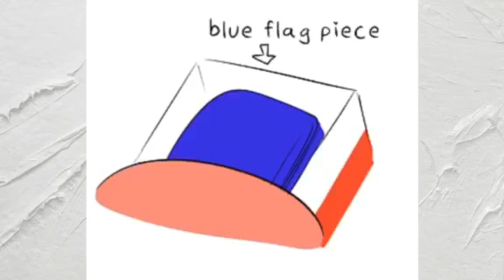Oni San!!Do U want to hear a JOKE?!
The Language in this video was originally translated in English language by the Creator of this Channel @FriendlyGhost19 .

Comics on this video :unknown [found in Google and pinterest]